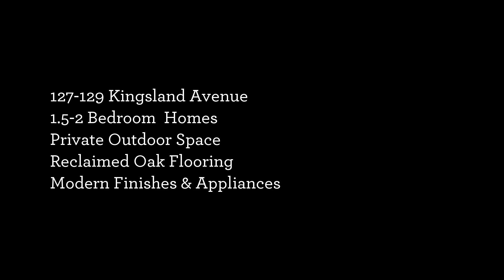129 Kingsland Ave - Williamsburg 2Bed Rentals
2Bed Modern Rentals with Reclaimed Oak Floors and private terraces, off of the Graham L Train